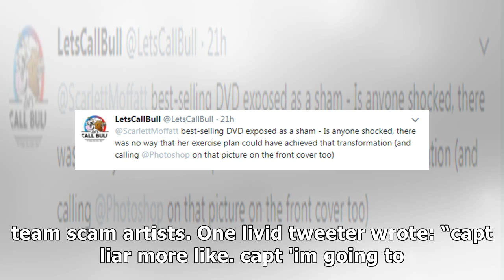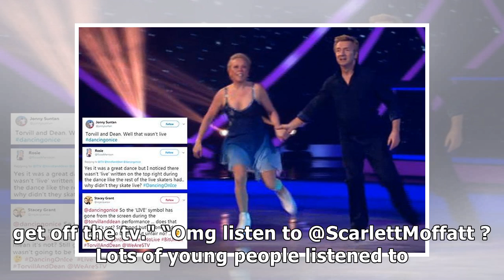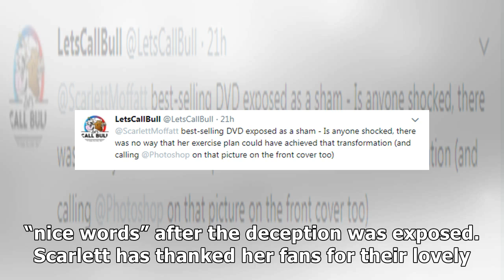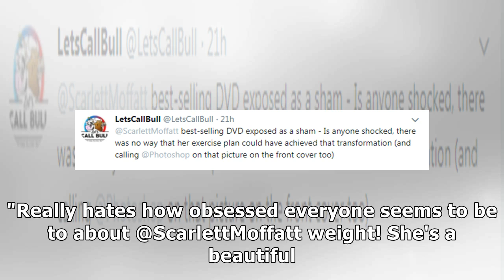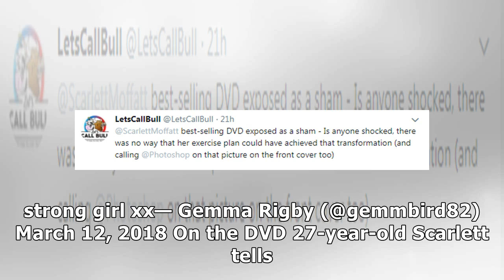Top Event - Scarlett Moffatt fans accuse her of being 'fake' after weight loss DVD sham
SCARLETT Moffatt has come under fire for “lying” and “scamming” her fans over her weight loss DVD. The 27-year-old TV personality’s weight loss last year was exposed by The Sun on Sunday for being a sham – after she attended bootcamp and ate just 700 calories a day in order to push the DVD last year. Scarlett encouraged fans to purchase her exercise DVD after telling them the plan was behind her weight-loss As a result a torrent of people have shared their annoyance online, labelling her and her management team scam artists. One livid tweeter wrote: “capt liar more like. capt 'im going to lie to young impressionable girls so i can make more money'.then you give it all this s*** on twitter about be happy with who you are. YOU ARE A FAKE. get off the tv." “Omg listen to @ScarlettMoffatt ? Lots of young people listened to her about her "DVD " now it turns out she LIED about losing the weight! She took their money under false pretences liar fraud THIEF,” a second added. Another angry fa...